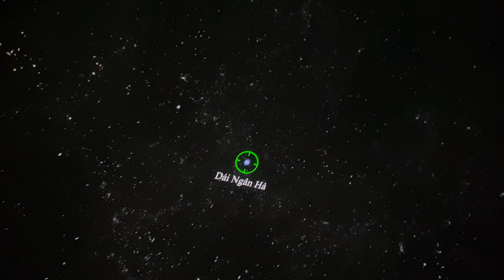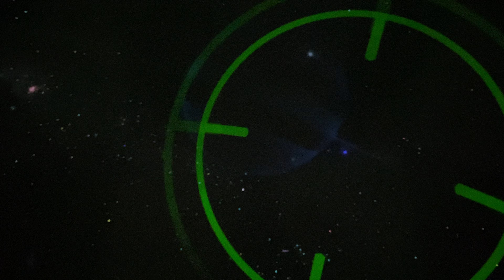Tuyệt sắc chỉ có ở Tây Ninh